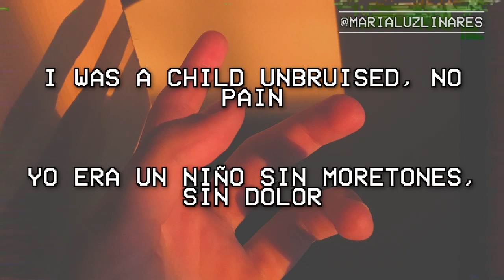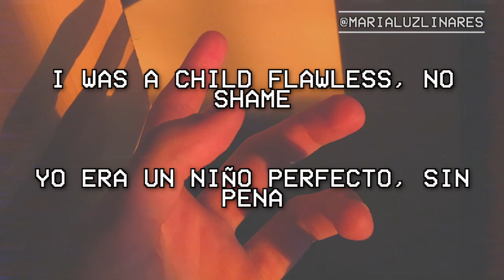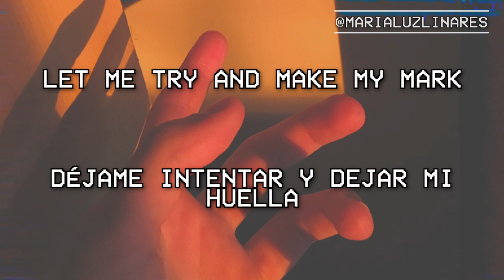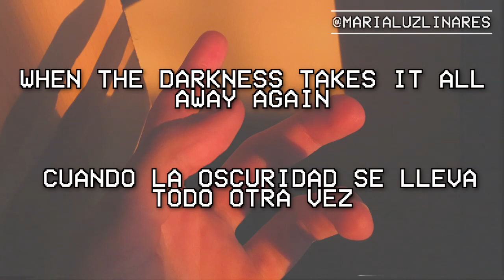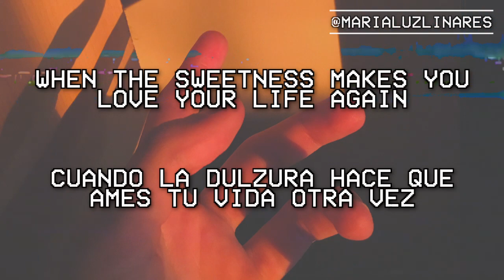🎠 the sweetness - ashton irwin (lyrics/español) 🎠